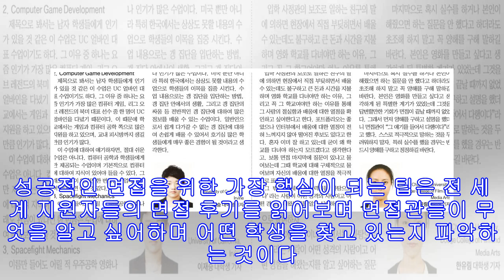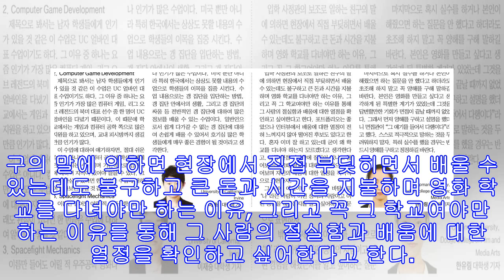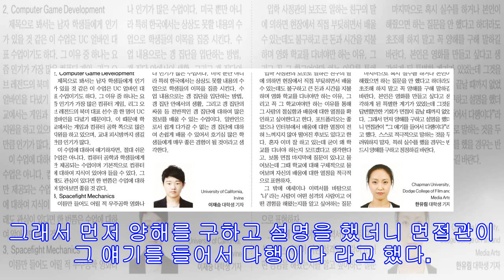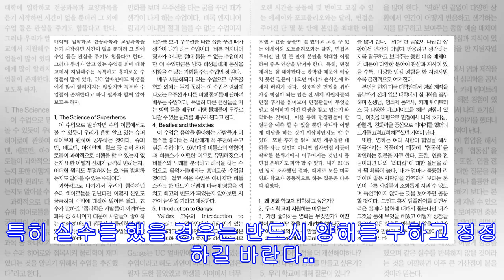미국 영화 학교 합격을 부르는 면접 가이드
오랜 시간을 공들여 몇 번이고 고칠 수 있는 에세이와 포트폴리오와는 달리, 면접은 주어진 단 몇 분 안에 본인을 최대한 어필하여 좋은 인상을 남겨야 한다. 특히, 면접에서는 잘 해야한다는 압박감 때문에 예상치 못한 질문이 나오면 머리가 순식간에 하얘져 버리기 쉽다. 이러한 불상사를 방지 하기 위해 철저한 사전 준비와 연습은 필수 조건이다. 성공적인 면접을 위한 가장 핵심이 되는 팁은 전 세계 지원자들의 면접 후기를 읽어보며 면접관들이 무엇을 알고 싶어하며 어떤 학생을 찾고 있는지 파악하는 것이다. 이를 통해 면접관들이 할 질문을 예측 할 수 있을 뿐만 아니라 어떻게 대답을 하는 것이 이상적인지도 알 수 있다. 또한 후기를 읽어 보면 캐주얼한 대화를 하는 것인지 아니면 입사면접 하듯이 딱딱한 분위기에서 이루어...